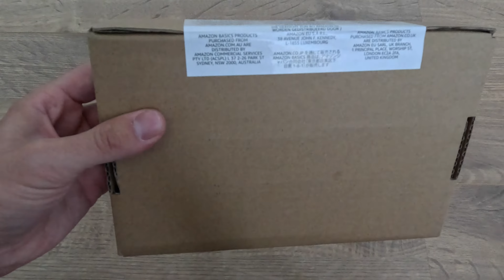Amazon Basics Notfall-Werkzeug Unboxing - Praktische Lösungen für alle Situationen!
Herzlich willkommen zu unserem spannenden Unboxing-Abenteuer mit dem "Amazon Basics Notfall-Werkzeug"! In diesem Video öffnen wir die Verpackung und entdecken gemeinsam die praktischen Lösungen, die dieses Werkzeug für alle möglichen Situationen bietet.

🔧 Entdecke die Vielseitigkeit: Schliesse dich uns an, während wir die Verpackung öffnen und die verschiedenen Funktionen des Amazon Basics Notfall-Werkzeugs erkunden.

🚑 Zuverlässiger Begleiter in Notfällen: Erlebe, wie das Amazon Basics Notfall-Werkzeug dir Sicherheit und Unterstützung bietet, wenn es darauf ankommt. Dieses Werkzeug kann in vielerlei Hinsicht ein unverzichtbarer Begleiter sein.

💬 Teile deine Amazon Basics Notfall-Werkzeug-Momente mit uns! Wir freuen uns darauf, von deinen eigenen Erfahrungen mit diesem praktischen Werkzeug zu hören. Teile gerne deine Eindrücke in den Kommentaren und zeige uns, wie es dir in verschiedenen Situationen geholfen hat.

Vielen Dank fürs Zuschauen! Vergiss nicht, das Video zu liken und die Glocke zu aktivieren, um keine weiteren praktischen Unboxings zu verpassen. Bis zum nächsten Abenteuer mit Amazon Basics! 🌟🛠️🆘

Die Inhalte dieses Kanals dienen der Unterhaltung, nicht als Beratung. Marken und Urheberrechte gehören ihren Eigentümern. Meinungen in Produkttestvideos sind persönlich und keine Empfehlungen. Kinder sollten Aktivitäten unter Aufsicht durchführen. Der Kanal übernimmt keine Haftung für Schäden durch im Video gezeigte Ratschläge. Externe Links werden nach bestem Wissen bereitgestellt, jedoch ist der Kanalbetreiber nicht für deren Inhalt verantwortlich. Trotz Bemühungen um kinderfreundliche Inhalte wird darauf hingewiesen, dass Eltern die Videoinhalte ihrer Kinder überprüfen sollten.